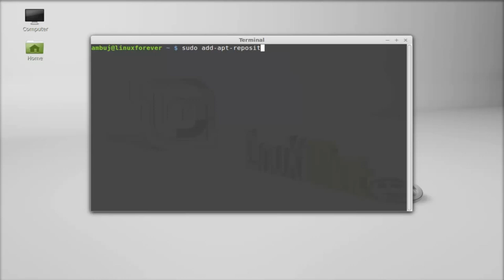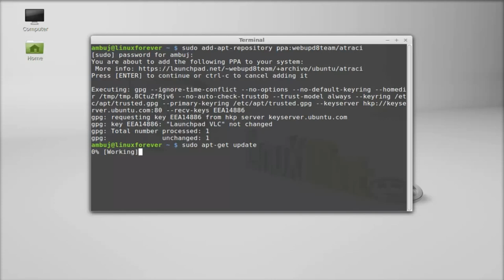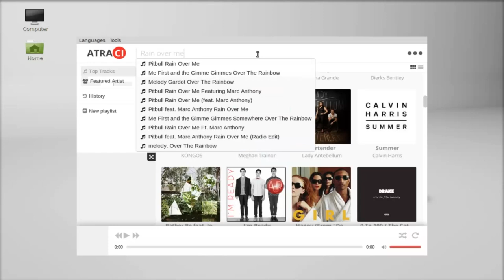Atraci A YouTube Based Desktop Music Player For Linux Mint (Ubuntu)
command :
sudo add-apt-repository ppa:webupd8team/atraci
sudo apt-get update
sudo apt-get install atraci